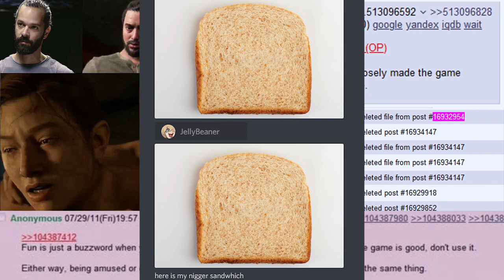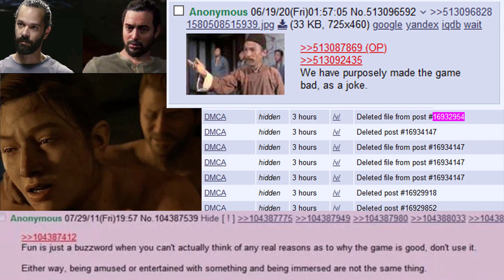ProAnon(Anon) - A Fun Talk About The Last Of Us 2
We talk about Last of Us 2, skippable video game cutscene, artistic intent, and hotdogs.

c20l
JellyBeaner
Kajoro Bitterthorn

Send us a voicemail!